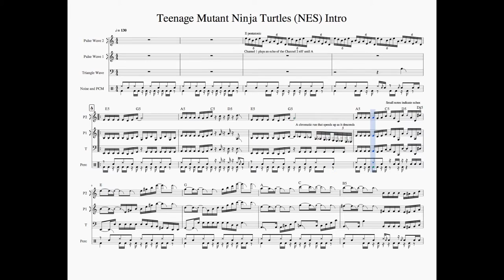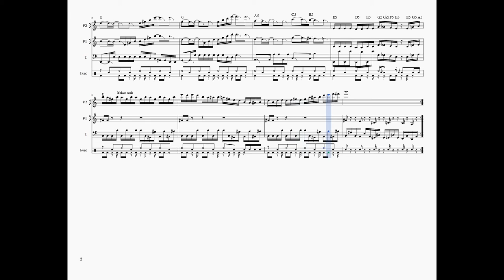TNMT Intro Music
The intro music to Teenage Mutant Ninja Turtles for NES.